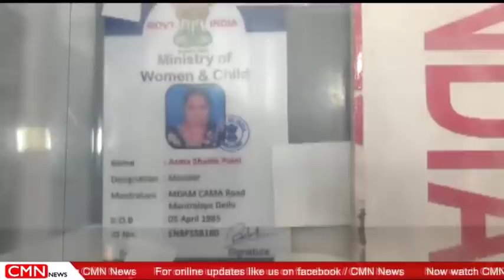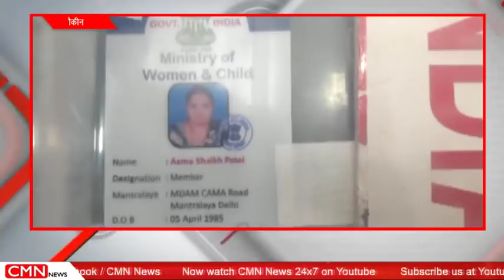-बिजनौर-जांच के नाम पर ठगी करने वाली फर्जी महिला आईएएस गिरफ्तार